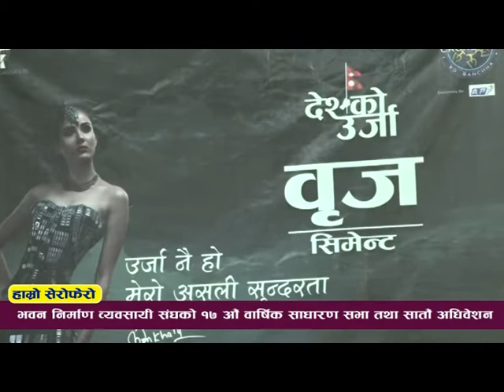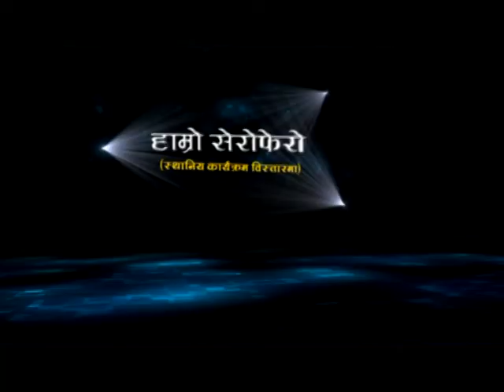भवन निर्माण व्यवसायी संघ पूर्वी चितवनको १७ औं वार्षिक साधारण सभा एवं सातौ अधिवेशन